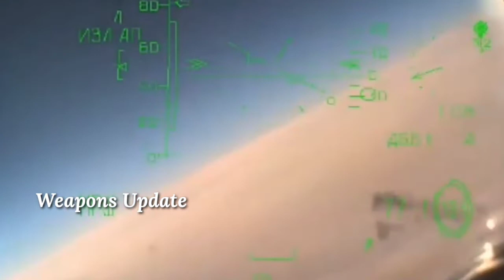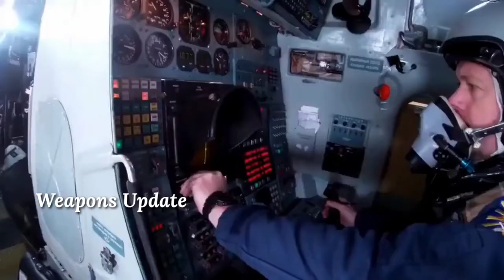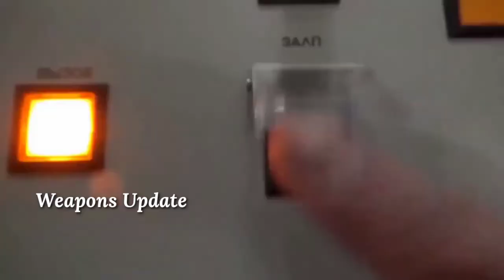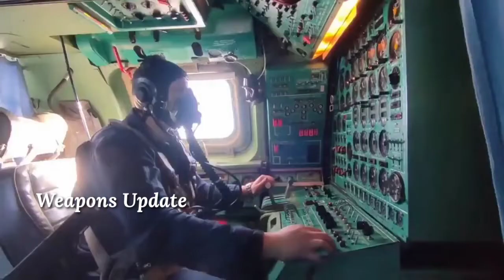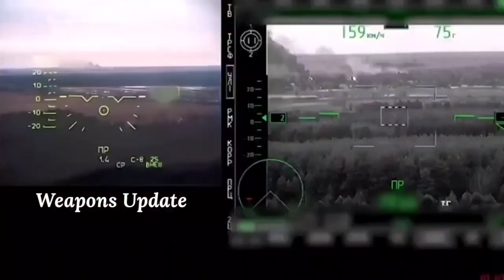Russia-Ukraine issue could erupt into World War III? / Weapons Update